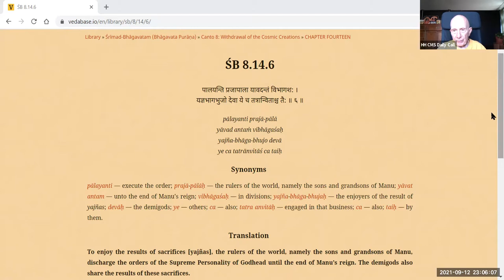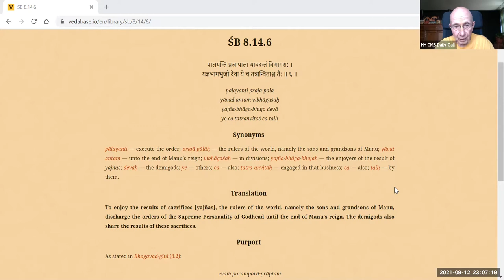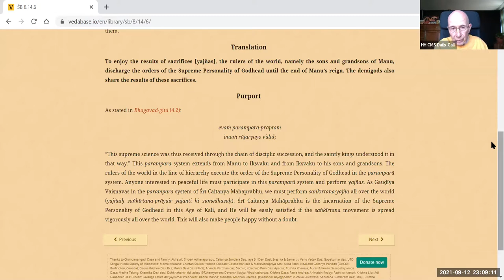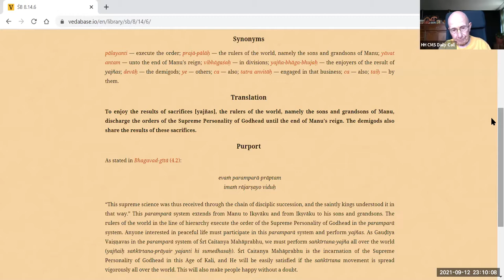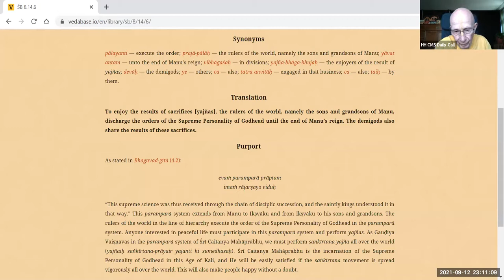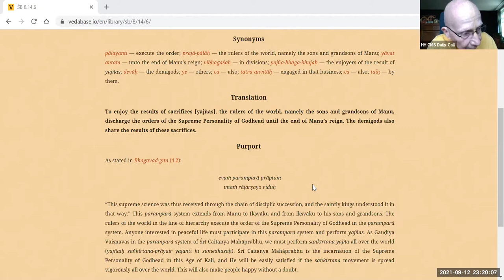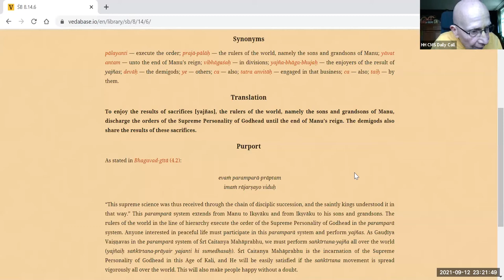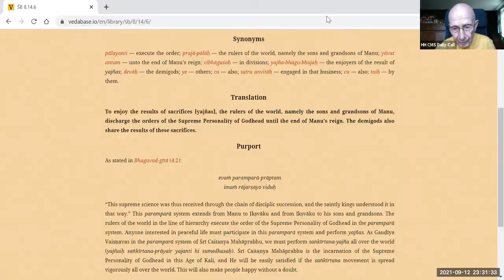HH Candramauli Swami - 2021.09.12 - SB 8.14.6 - Yajnas And The Glories of Harinama Sankirtana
Topic: Yajnas And The Glories of Harinama Sankirtana
Occasion: World Holy Name Festival